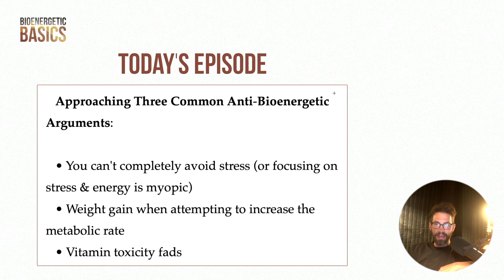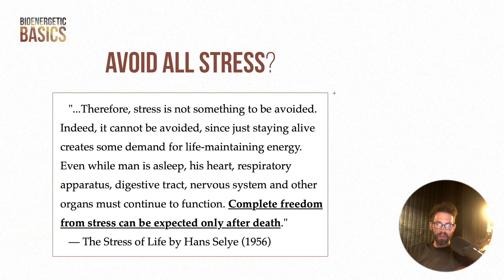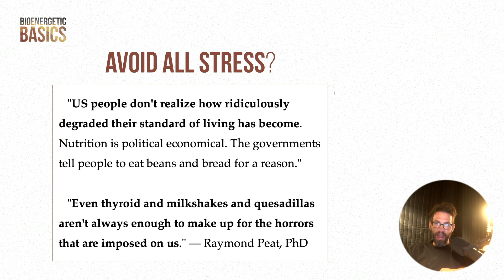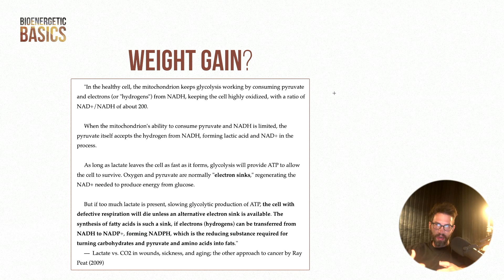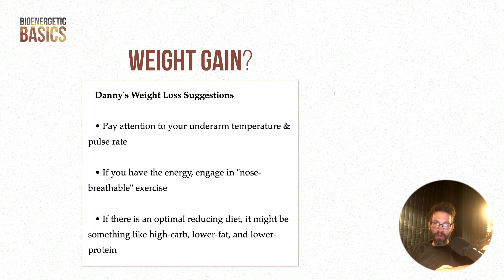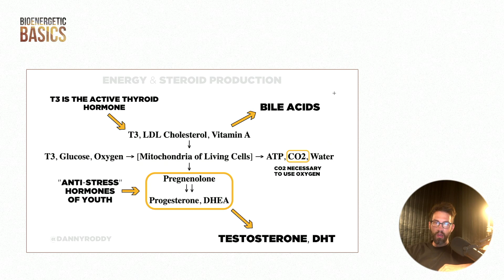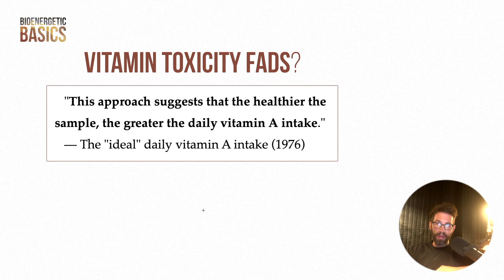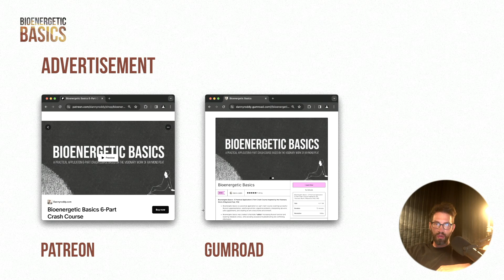Bioenergetic Basics #8: Vitamin Toxicity Fads? What About Weight Gain? Avoid All Stress?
00:00 - Intro
00:33 - Avoid all stress?
03:30 - What to do about weight gain?
07:32 - Vitamin toxicity fads?